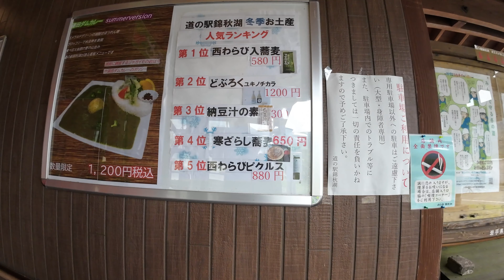湯田ツーリング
岩手県湯田に行きました。東北自動車道から秋田道に出て湯田ICで降りほっとゆだと道の駅錦秋湖に立ち寄りました。